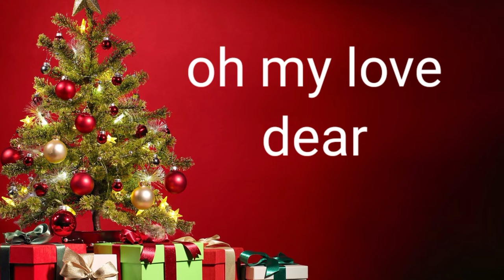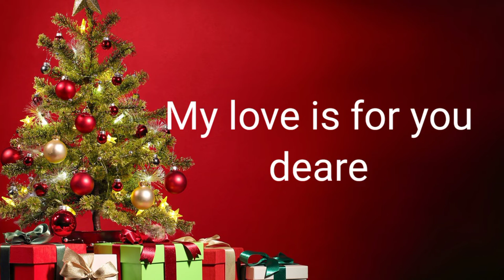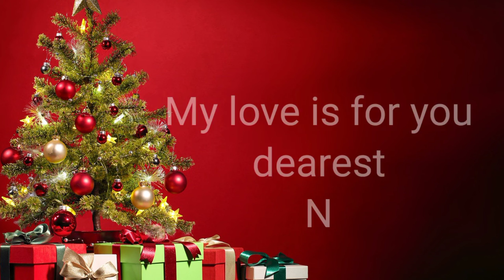N letter love status|whatsapp status song🌻you my love status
N letter love status||🥀🌷|whatsapp status song🌻you my love

N letter status this status for those who are involve in love of letter of N

your querries:-
🥀🌷|whatsapp status song🌻you my love status
My love N
my dear N letter status
N letter whatsapp status song
N letter status video
lucky sahar status
N letter love name
N letter meanings in urdu
my love is N
N letter song